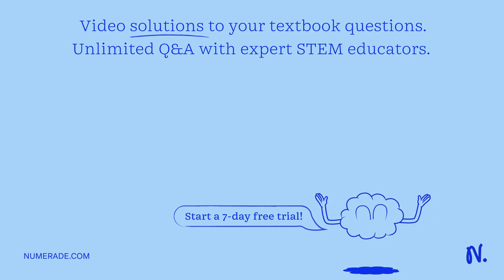Which of these do all prokaryotes and eukaryotes share? a. nuclear envelope b. cell walls c. organe…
Which of these do all prokaryotes and eukaryotes share? a. nuclear envelope b. cell walls c. organelles d. plasma membrane

DiscoverthePoweroftheCell:UnleashYourPotentialwithOurProducts